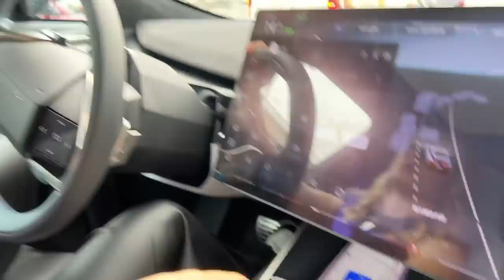Реакция СТАРИКОВ на машину из БУДУЩЕГО! Кстати, это HiPhi Z за 12.000.000 руб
Шоу “Кстати” с Азаматом Харламовым уже ждет тебя эксклюзивно в VK Видео. Смотрим?

Вы дали понять, что вам интересно наблюдать за  реакциями пожилых людей. Они всегда очень многогранны и непредсказуемы! В этом видео я расскажу все фишки нашумевшего «китайца» HiPhi Z , а затем покажу его бабулечкам и дедушкам, они его оценят. Впечатления вышибают слезу!

00:20 Тизер
1:21 Добрый самаритянин дарит мне машину
03:17 Седан, а весит как Гелик
03:50 Монобровь бешеная
04:05 Китайцы изобрели новый класс авто
Шью
04:45 Что общего у HiPhi Z , Яхты и Ferrari Pista?
06:23 «Еще одно существо в твоей жизни будет учить тебя, как правильно ездить»
07:30 Китайцы воруют все самое лучшее!
11:10 Один Maybach или 4 HiPHi Z? Выбор очевиден
12:00 Первый косяк найден
13:25 Показываем машину будущего старичкам
14:45 «Ну, понты»
14:57 Бабушки и Дедушки пробуют отгадать, сколько стоит электричка.
15:33 Как открыть китайца без ключа?
15:50 Реакция Бабушек и Дедушек на салон с плазмой!
17:31 Балльная оценка ХайФай: электричка влюбила в себя или «полная ерундистика»?
17:56 Кто «рядовой» владелец такой машины?
18:40 Неожиданные минусы сверх технологичной электрички